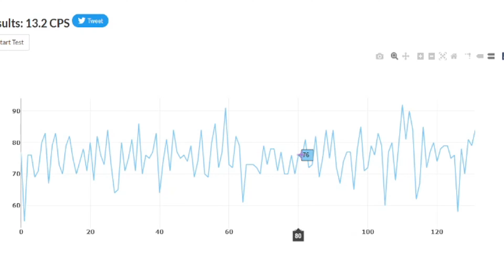is jitter clicking OP?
350 likes = new tutorial tomorrow? maybe hit selecting ;)